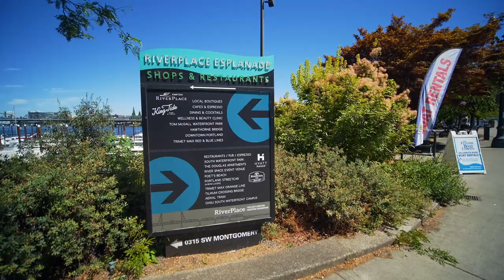South Waterfront Condo - Video of 205 S. Montgomery #406 ~ Portland Waterfront condos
This well-situated condo in coveted Riverplace Condominiums is in the ultimate location near the Willamette Riverplace Walk and Marina. You will fall in love with the proximity to the Marina with optional boat slips, restaurants, shopping, and more! Contact Steve Nassar with Premiere Property Group.